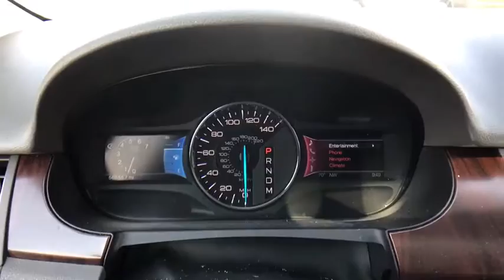2011 Ford Edge Broken Arrow, Pryor, Tulsa, Oklahoma City, OK, Wichita KS C250A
Used 2011 Ford Edge
2011 Ford Edge 4dr Limited FWD - Stock#: C250A - VIN#: 2FMDK3KC5BBB50459

Bartlesville CDJR
3250 SE Washington Blvd

Limited trim. CARFAX 1-Owner, GREAT MILES 56,832! EPA 27 MPG Hwy/19 MPG City! Heated Leather Seats, iPod/MP3 Input, Onboard Communications System, Dual Zone A/C, Back-Up Camera, Alloy Wheels, Satellite Radio, Premium Sound System AND MORE! DRIVE THIS FORD EDGE WITH CONFIDENCE: CARFAX 1-Owner. Qualifies for CARFAX Buyback Guarantee. AutoCheck One Owner KEY FEATURES ON THIS FORD EDGE INCLUDE: KEY FEATURES ON THIS FORD EDGE INCLUDE: Leather Seats, Heated Driver Seat, Back-Up Camera, Premium Sound System, Satellite Radio, iPod/MP3 Input, Onboard Communications System, Chrome Wheels, Dual Zone A/C, Heated Seats, Heated Leather Seats Rear Spoiler, MP3 Player, Keyless Entry, Privacy Glass, Steering Wheel Controls. FORD EDGE IS BEST IN CLASS: Best in Class Rear Leg Room vs. Nissan Murano, Hyundai Santa Fe, Subaru Tribeca, Toyota Highlander, and Cadillac SRX. With over 32 cubic feet of Cargo Volume (behind rear seat), the Edge will hold 6 carry-on suitcases and a couple backpacks. Great Gas Mileage: 27 MPG Hwy. BUY FROM AN AWARD WINNING DEALER: If you're looking for used cars in Bartlesville, OK, we have a large inventory to choose from. From used cars, trucks, sport utility vehicles to mini-vans, our selection has something for every person and need. Our inventory of quality pre-owned vehicles has people from all over the Tulsa region coming to our dealership. We offer great deals on our used cars and can help you finance them as well. Fuel economy calculations based on original manufacturer data for trim engine configuration. Please confirm the accuracy of the included equipment by calling us prior to purchase.